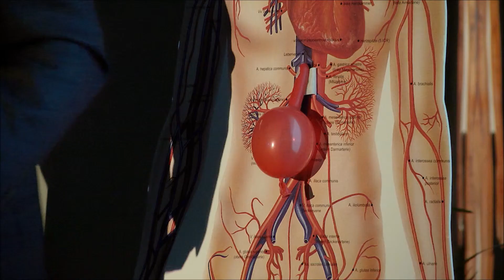Abendsprechstunde Gefäßchirurgie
Chefarzt Dr. Gerd Langkau informiert im Rahmen der Veranstaltungsreihe Abendsprechstunde über das Thema Bauchaortenaneurysma. Die Abendsprechstunde ist eine gemeinsame Veranstaltung des St. Agnes-Hospitals Bocholt und des Bocholter-Borkener Volksblatts.